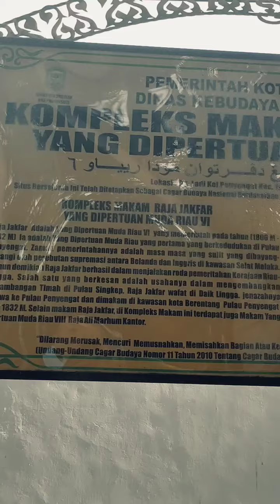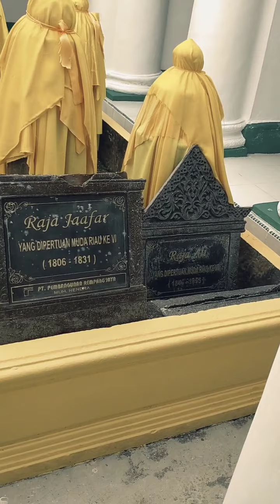Ini Adalah Komplek Makam Raja Jakfar YDMR VI Pulau Penyengat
Dalam kompleks makam ini terdapat dua tokoh utama, yaitu Raja Ja’far dan Raja Ali. Raja Ja’far adalah YDMR VI, anak Raja Haji, memerintah tahun 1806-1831, dilantik oleh Sultan Mahmudsyah III. Beliau sangat berperan dalam suksesi Kesultanan Riau-Lingga pasca meninggalnya Sultan Mahmud (Aswandi Syahri, 2006: 8-15) Adapun Raja Ali adalah YDMR VIII, anak Raja Haji, memerintah tahun 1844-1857, dilantik oleh Sultan Mahmud Muzaffarsyah

Pulau Penyengat, Tanjung Pinang, Kepri.